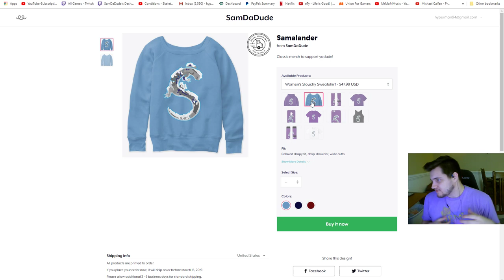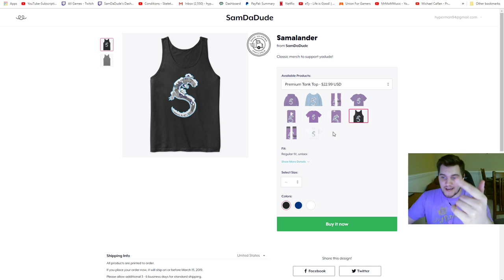SICK CLASSIC MERCH DESIGNS FOR THE TRUE SAMALANDERS!!!